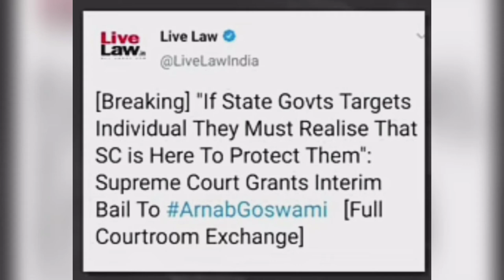If Arnab, why not ..? Supreme Court Justice! Kunal Kamra | exclusive show ✓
नमस्कार दोस्तो,
कुणाल कामरा को क्या हुआ?  वह अदालत की अवमानना ​​क्यों कर रहा है?  क्या होगा इस वीडियो का विषय नहीं है।  लेकिन उसने ऐसा क्यों किया? ऐसी कौन सी पृष्ठभूमि है जिसने उन्हें यहाँ समझाया है?  जो लोग मायने रखते हैं उन्हें  साझा करें, मैं आप सभी से अनुरोध करता हूं।  सभी को ढेर सारा प्यार...

What happened to Kunal Kamra? Why he is facing contempt of court charges? What will happen is not the subject of this video, but why he did so is the content. What are the background that insisted him to do so have been explained here. Watch and share to people who matters, I request you all.
Regards..

Audio and voiceover credits: newsclicks